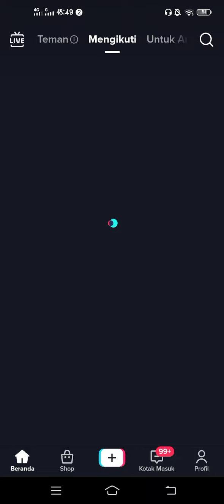Dat Villa Vidhia Otw Balik Kejakarta Part1